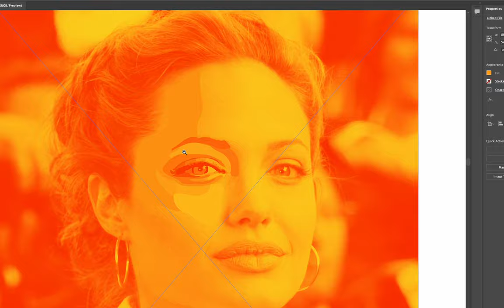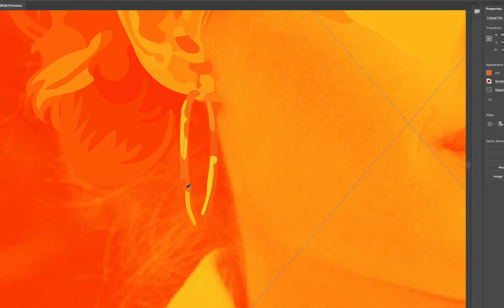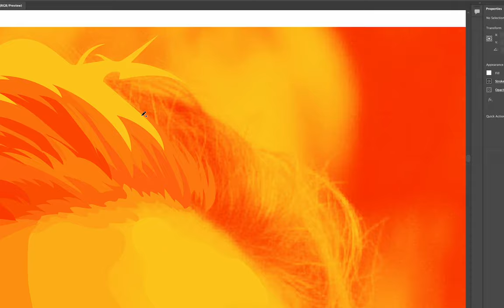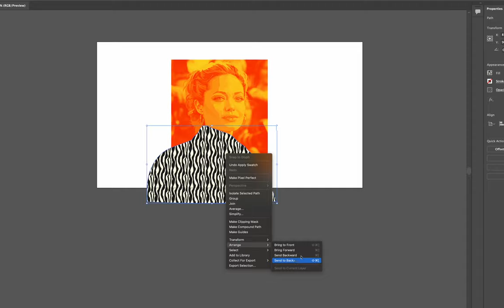ANGELINA JOLIE PORTRAIT / ADOBE ILLUSTRATOR / VECTOR ART /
ADOBE ILLUSTRATOR
PORTRAIT
ANGELINA JOLIE